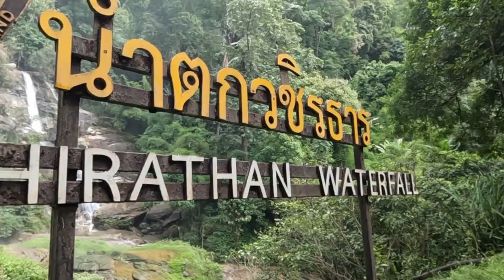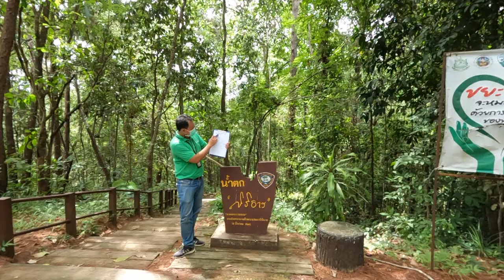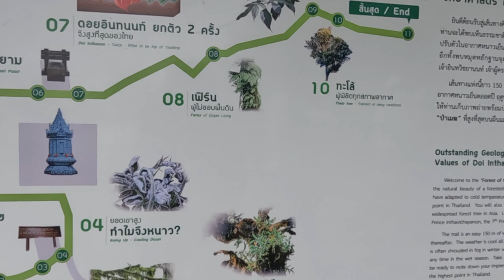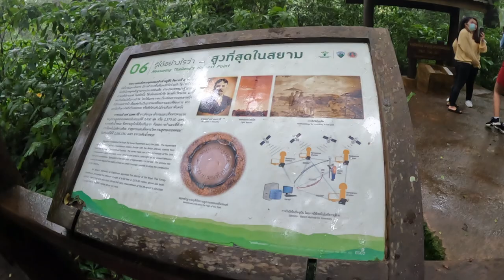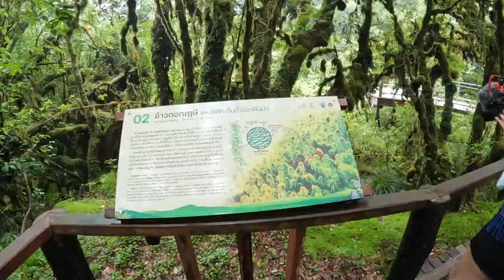Doi inthanon national park | highest mountain in Thailand | solo in Thailand Part-8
Hey wanders,

in this vlog I am exploring Doi inthanon national park!
Also known as "The Roof of Thailand", Doi Inthanon National Park covers an area of 482 km² in Chiang Mai province north of Thailand. The park is part of the Himalayan mountain range with elevations ranging between 800 and 2,565 meters asl.
If you love beautiful waterfalls, sprawling landscapes, unique cultures and organic food, then yes, Doi Inthanon National Park is 100% worth visiting! Even if you only have a few days in Chiang Mai, you won't regret a trip to Doi Inthanon.
Located in Chiang Mai Province, doi inthanon is the highest mountain in Thailand, rising 2,565 meters above sea level. Doi Inthanon national park has lots of amazing variation in its lush geography and forest. It is home to rainforest, mixed forest, and pine forest.
Thailand travel guide for Indians | Visa on arrival, Thai Pass, documents you need to Travel 2022